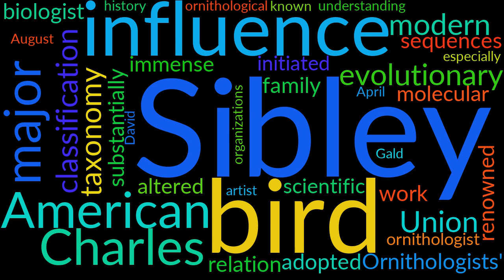What is Charles Sibley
Charles Sibley meaning Charles Sibley pronunciation Charles Sibley definition Charles Sibley How to say Charles Sibley

Charles Gald Sibley (August 7, 1917 – April 12, 1998) was an American ornithologist and molecular biologist. He had an immense influence on the scientific classification of birds, and the work that Sibley initiated has substantially altered our understanding of the evolutionary history of modern birds.
Sibley's taxonomy has been a major influence on the sequences adopted by ornithological organizations, especially the American Ornithologists' Union.

 BTC: 14TQGMzgJ4uCFv9P5vAHRPk3PxySGVBwrJ